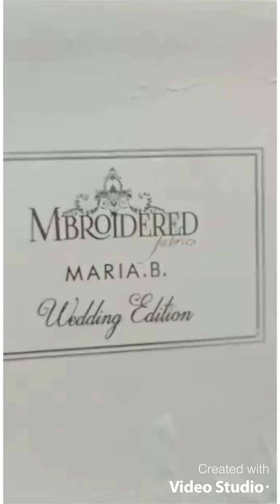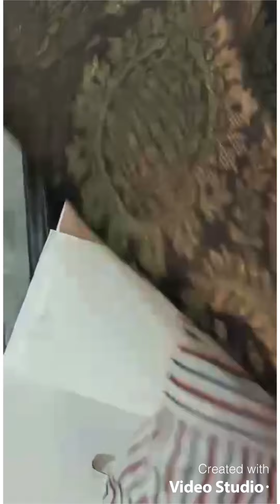Maria.b Luxury Wedding Collection || Design No D-6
MARIA. B
WEDDING CHIFFON @2021

DESIGNS D_06

FOUR MOST WANTED DESIGNS Available in Stock With ORIGNAL MARIA.B 🎁 Box Packing

HEAVY CRYSTALS & SEQUENCE FOR ADDA WORK
FRONT & BACK BODY WITH CRYSTALS , PEARLS , STONES WITH EMBROIDERY OF LASER CUT BORING & RESHAM, THREAD, TILLA & SEQUENCE. ORGANZA HEAVY EMBROIDERY PATCHES FOR FRONT . FULLY EMBROIDERY SAREE PALLU & FALL WITH BLOUSE INNER & ALL ACCESSORIES . SHABNAM ZARI , BAMBER CHIFFON & BAREEZE NET 4 SIDE DESIGNED DUPPATA WITH INCH BY INCH EMBROIDERY WITH TWO HEAVY PALLU & FOUR SIDES EMBROIDERY PATTI FOR DUPPATA .4 SIDE BORDER DESIGNED DUPPATA WITH CENTRAL FRLORAL EMBROIDERY & BORDERS EMBROIDERY AS PER ORIGNAL

SLEEVES : Bamber Chiffon & Organza With Handwork of Crystals ,Stones, Pearls &With Heavy Embroidery.

BACK = Double Dyed Bamber Chiffon & Organza Back Dyed & With Embroidery Patches.

D_06. 6150/-Pkr

Box will charge extra 250 Rupees
Ex delivery